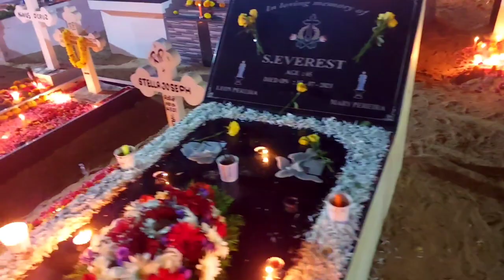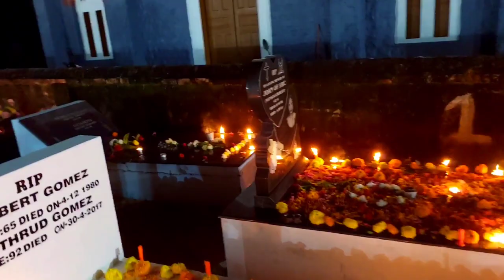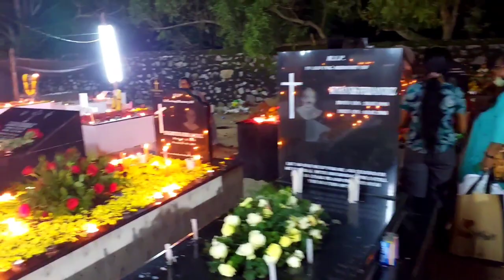മരിച്ച വിശ്വാസികളുടെ ഓർമ ദിനം ALL SOULS DAY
മരിച്ച വിശ്വാസികളുടെ ഓർമ ദിനം പുത്തൻതോപ്പ്
ALL SOULS DAY PUTHENTHOPE
all souls day, all saints day